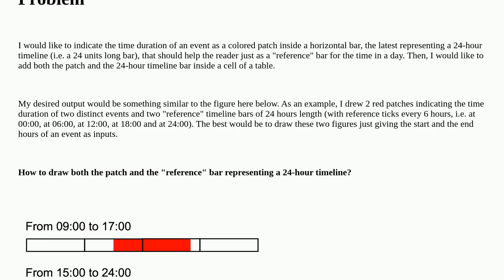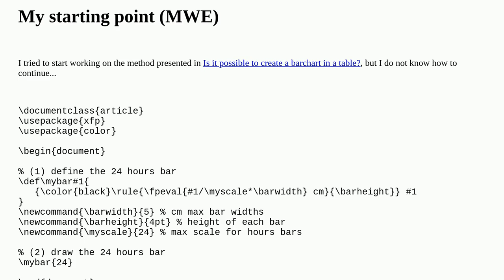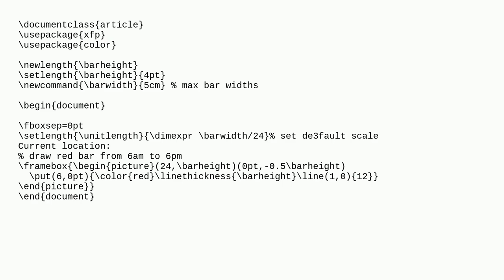Tex: How to draw a patch inside a bar to indicate hours in a day?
How to draw a patch inside a bar to indicate hours in a day?

A special thanks goes out to the awesome community

  bar bar-chart charts